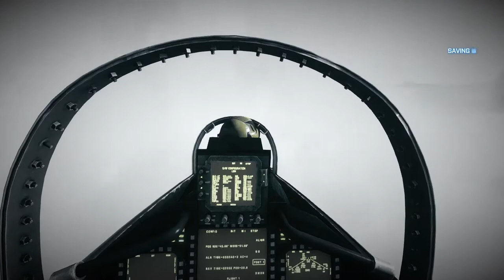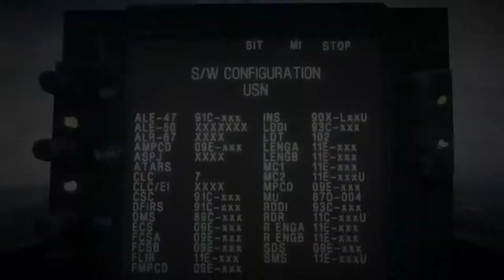BATTLEFIELD 3 GAMEPLAY PART-2| DELL ALIENWARE M17 | RTX 2070